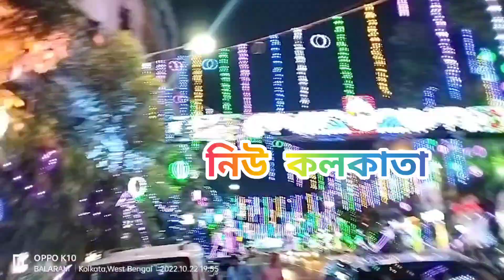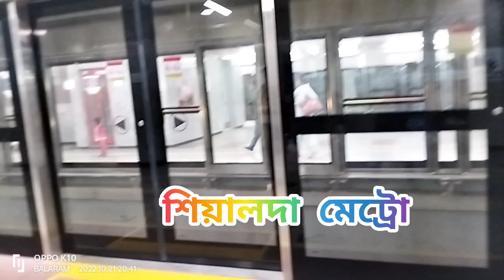নিউ কলকাতা ও আদি কলকাতা দীপাবলিতে আলোকসজ্জায় সেজে উঠেছে হাওড়া সেতু।hazrababu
howrah bridge seje utheche alo te diwali time a..niu kalkata oo adi kalkata view..
praner sohor  Diwali time kalkata